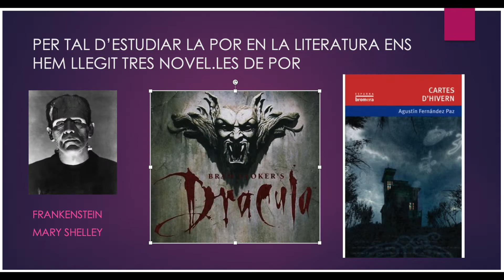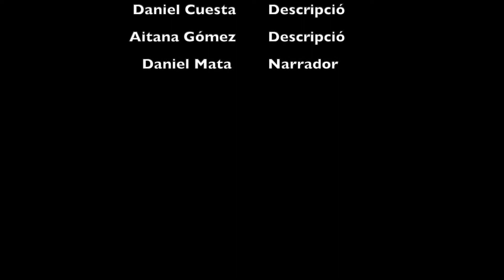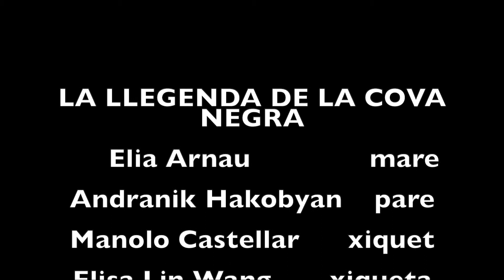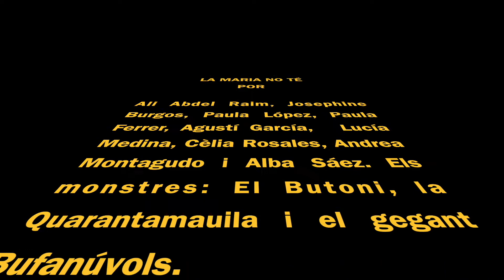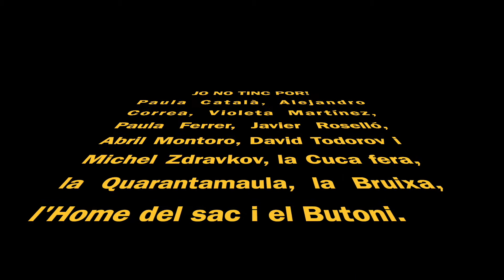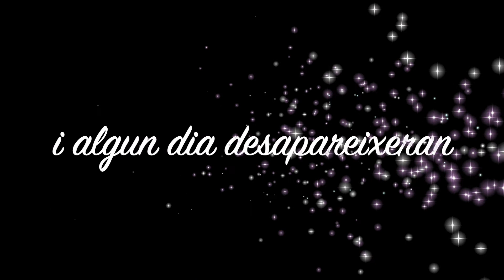Els monstres de Sedaví